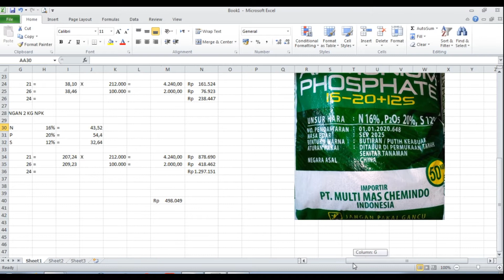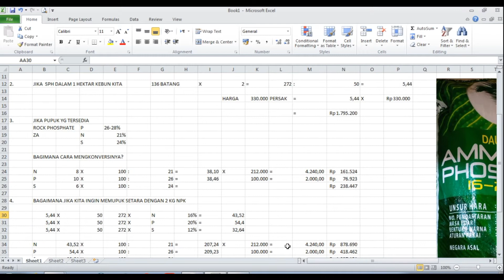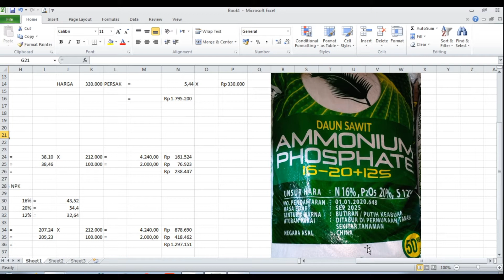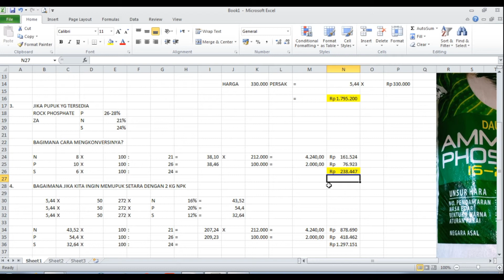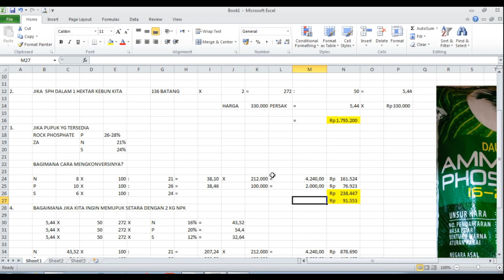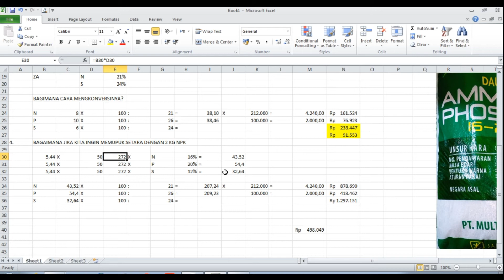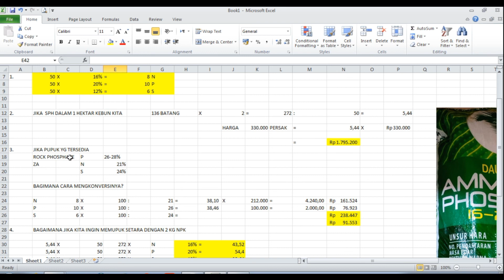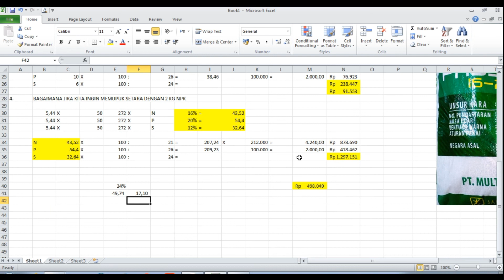KONVERSI PUPUK TUNGGAL KE MAJEMUK PUPUK AMOIUM PHOSPHATE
kali ini kita akan ngebhas cara konversi pupuk tunggal ke Majemuk